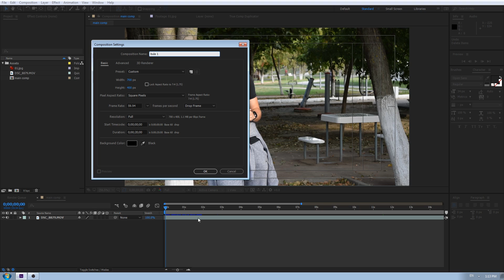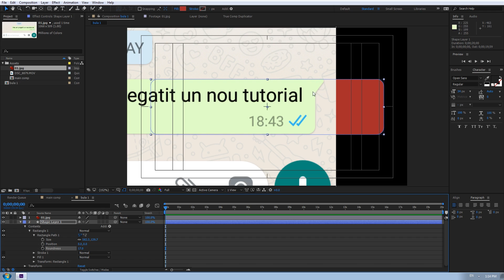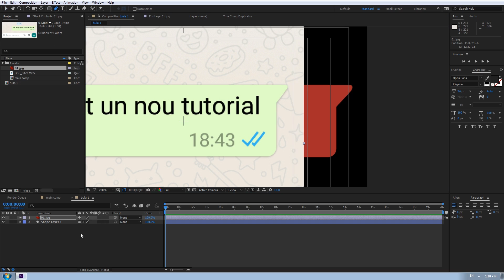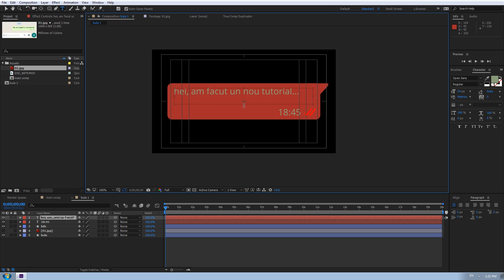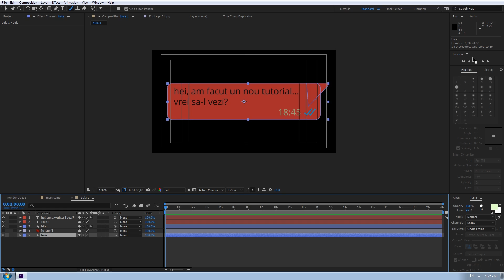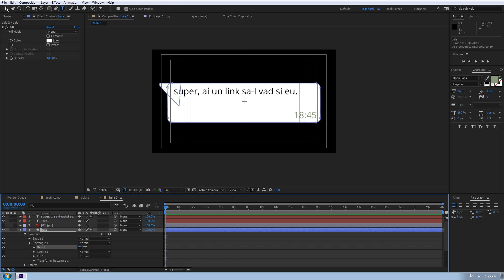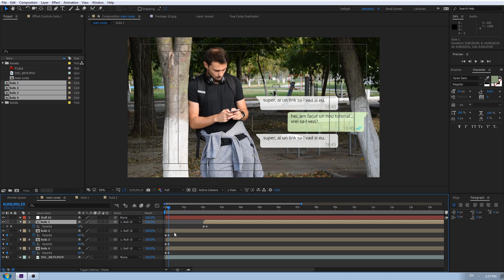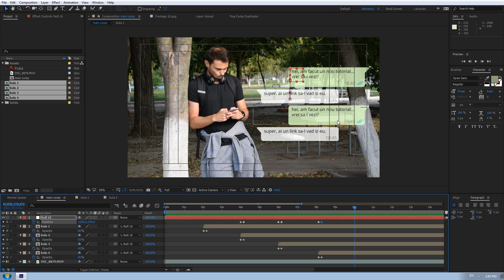Tutorial After Effects: Schimb de mesaje ca-n Whatsapp